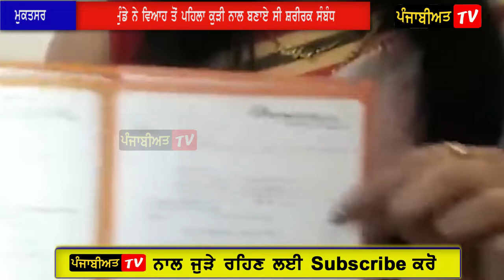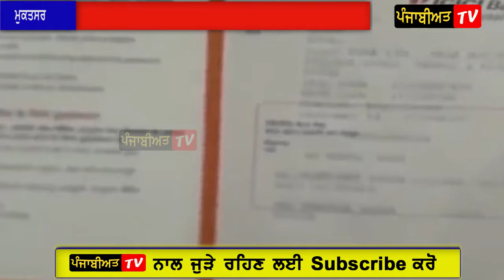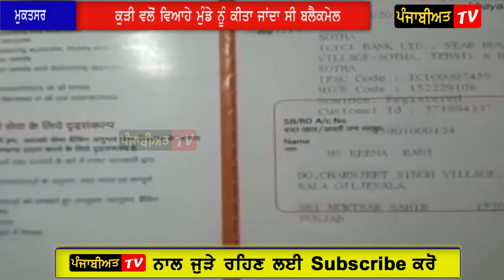ਬਾਪ ਆਪਣੀ ਧੀ ਤੋਂ ਕਰਵਾਉਂਦਾ ਸੀ ਦੂਜਿਆਂ ਨੂੰ ਬਲੈਕਮੇਲ ,ਵਿਆਹੇ ਮੁੰਡੇ ਤੋਂ ਮੰਗੇ 10 ਲੱਖ ਰੁਪਏ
sri muktsar sahib,
sri muktsar sahib news,
sri muktsar sahib livesri muktsar sahib,
sri muktsar sahib live
wife revealed husbands x girlfriend secrets
girlfriend blackmail x boyfriend
viral
yountube trending
punjabi news